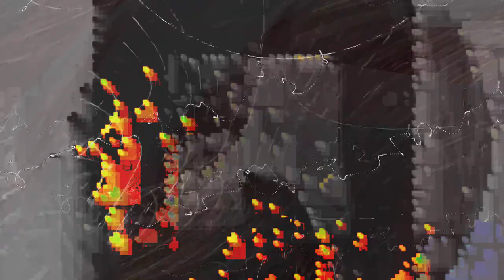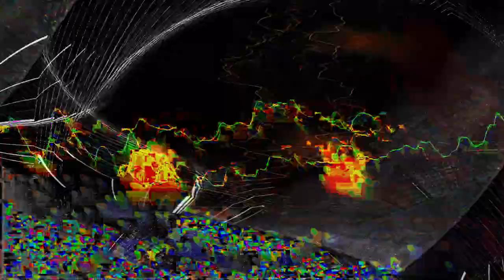[EPILEPSY WARNING] Movie 24 01 26 14h37m00s